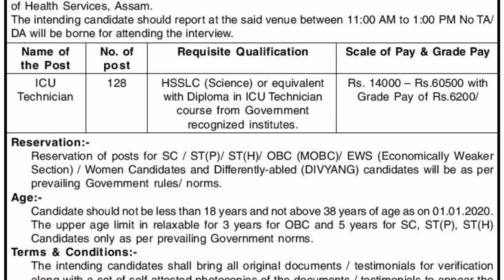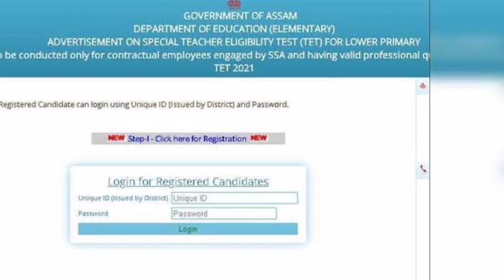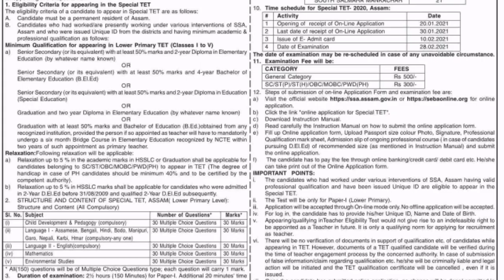Special TET New Update 13/02/2021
special tet

special tet update
special tet admit card